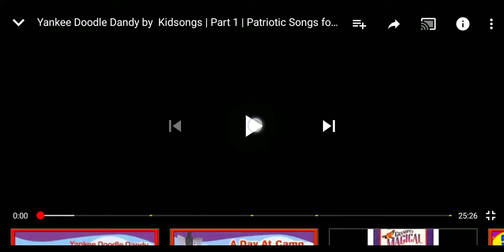September 30, 2018